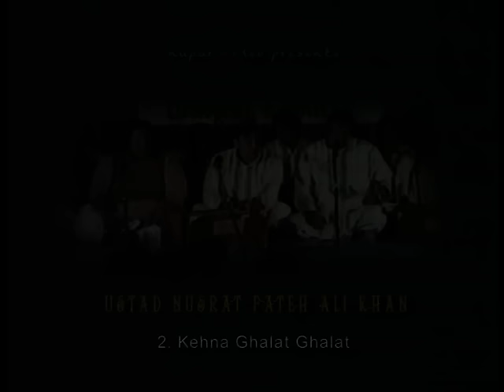Kehna Ghalat Ghalat - Nusrat Fateh Ali Khan - Popular Qawwali Songs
Song Name: Kehna Ghalat Ghalat

Enjoy this Hit song from the King of Qawwali Nusrat Fateh Ali Khan. For more Nusrat Fateh Ali Khan songs